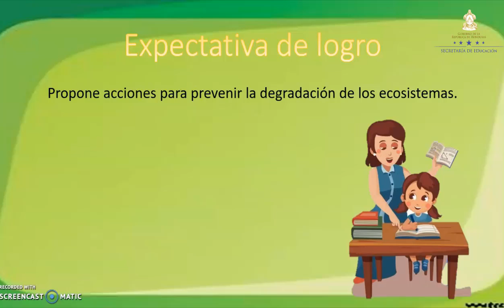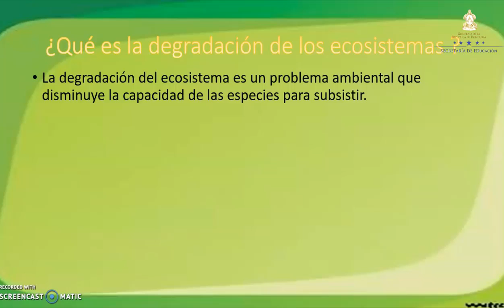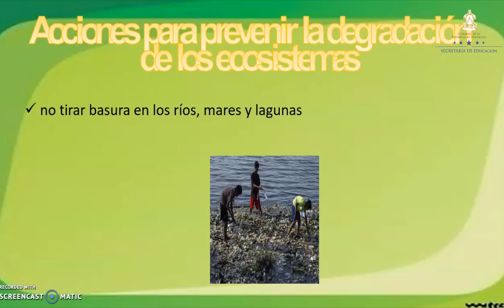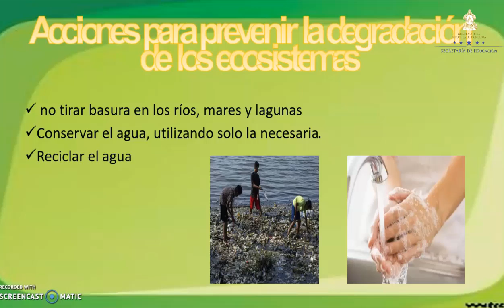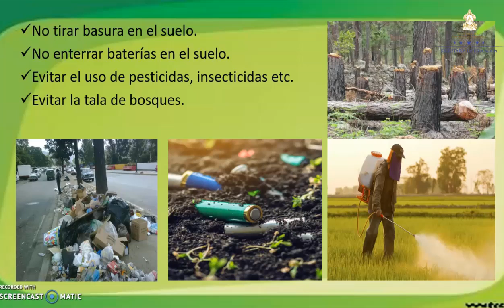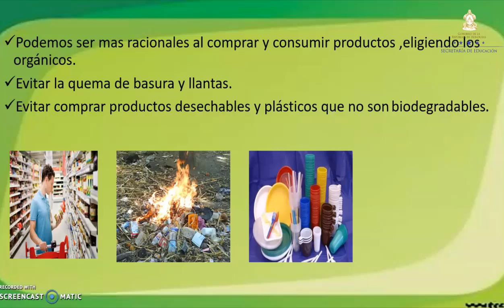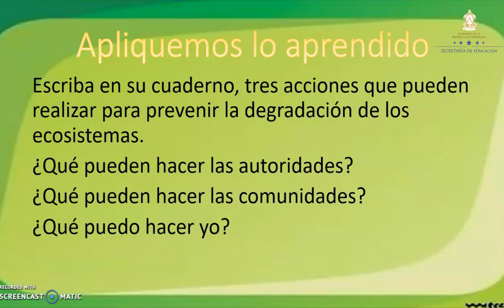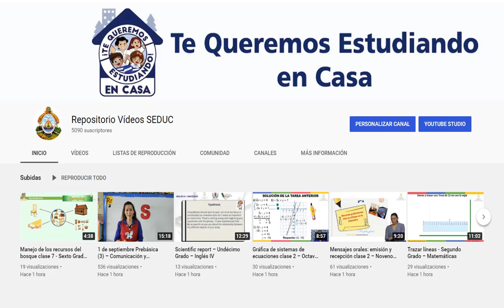Acciones para prevenir la degradación de los ecosistemas - Sexto Grado – Ciencias Naturales